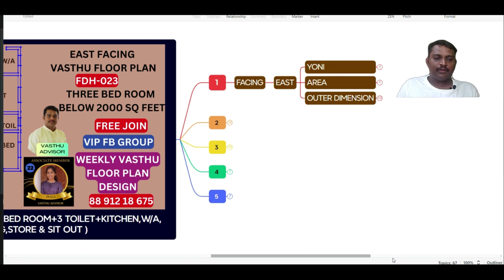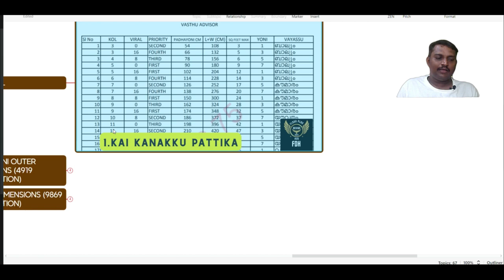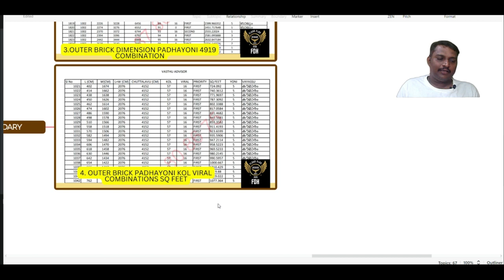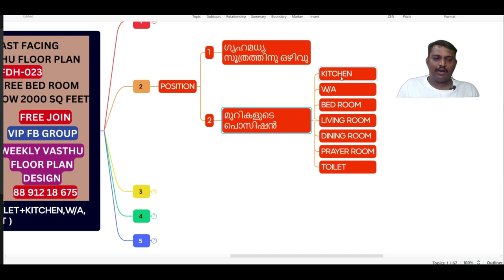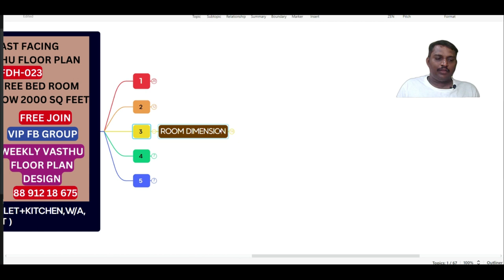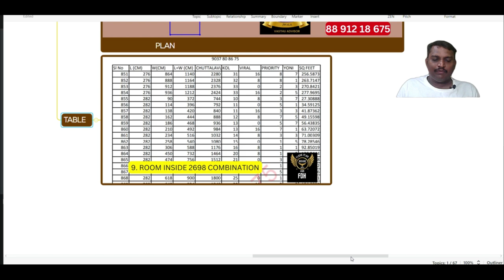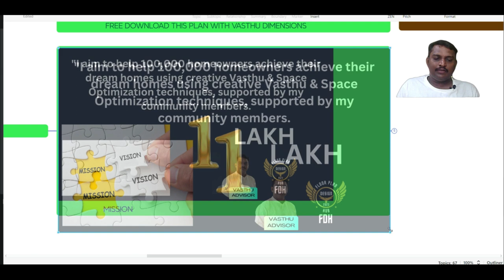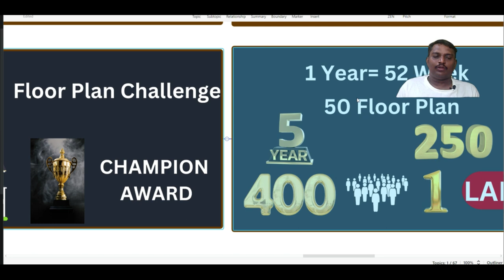East Facing Vastu House Plans: Ideal Layout for 3 Bed, 3 Bath & More | Vastu Advisor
In this comprehensive video, we delve into the intricacies of East facing Vastu house plans, offering invaluable insights and expert guidance on crafting the perfect home. With a thoughtful layout comprising 3 bedrooms, 3 bathrooms, kitchen, work area, living room, dining area, store, and sit out, this floor plan ensures optimal utilization of space while aligning with Vastu principles for harmony and prosperity.

Whether you're embarking on a new construction project or seeking to renovate your existing space, our detailed analysis and recommendations will empower you to design a home that promotes positive energy flow and enhances overall well-being.

Join us as we explore the art of Vastu-compliant architecture and embark on a journey towards creating your dream home. Let's harmonize your living space with the principles of Vastu Shastra for a fulfilling and enriching lifestyle.

ഈ Floor Plan വാസ്‌തു അളവുകൾ ഇട്ട ശേഷം Facebook Private Group comment ചെയ്യാവുന്നതാണ്.

ഇതേ പോലത്തെ Weekly Free Design ലഭിക്കാനും community members വരച്ച floor plan ലഭിക്കാനും Free ആയി Facebook Group Join ചെയ്യുക

2 മണിക്കൂർ ഉള്ള Live Webinar ഇൽ Easy ആയി വാസ്‌തു പ്രകാരം space utilisation ലൂടെ community members Floor Plan Design ചെയ്യുന്നത് എന്നും നിങ്ങൾ വീട് വെയ്‌ക്കാൻ പോകുന്ന ആള് ആണ് എങ്കിൽ ഒരു floor plan വാസ്‌തു പ്രകാരം ആണോ എന്ന് എളുപ്പത്തിൽ എങ്ങനെ പരിശോധിക്കാം എന്ന് പഠിക്കാം

Free Join

Vasthu Advisor
east facing vastu house plans
Vastu House Design
East Facing Home Layout
Vastu Shastra for Home
Vastu Tips for House Plans
Vastu Compliant Floor Plans
Ideal House Layout
Vastu Principles for Homes
Vastu Floor Plan Design
Harmonious Living Spaces
Vastu Shastra for East Facing Homes
Ideal Floor Plans for East Facing Houses
Vastu Design for East Direction Homes
Vastu Tips for East Facing House Layouts
Vastu Compliant House Plans
East Facing House Design Ideas
Vastu Principles for East Facing Properties
East Direction Vastu House Plans
Vastu Solutions for East Facing Homes